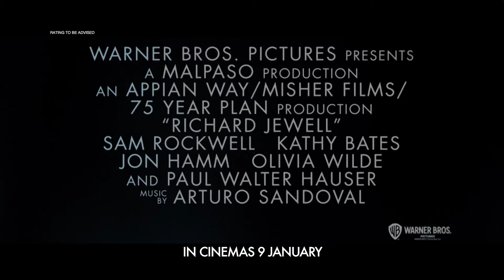EEN KIJK OP... Richard Jewell!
⚡ 'Richard Jewell' vertelt het waargebeurde verhaal van een beveiligingsmedewerker tijdens de Olympische Spelen in 1996. Tijdens deze spelen treft hij op het centrale plein van een park in Atlanta enkele pijpbommen in een rugtas aan en slaat alarm, maar de bommen gaan alsnog af. Later wordt Richard door de media bestempeld als een terrorist.

⚡ Intro | Outro
➤ Intro:

➤ outro:
Track: Edvard Grieg - In the Hall of the Mountain King (Deficio Remix)